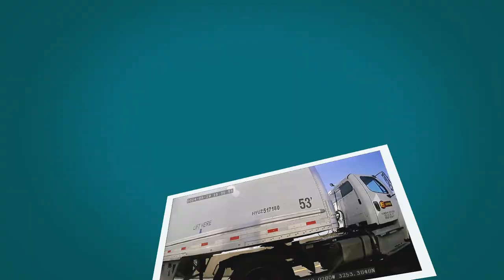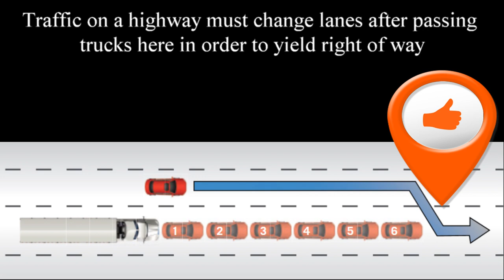Estes Texas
No matter what state our members travel there will always be an Estes driving as if where he or she has to go is more important than where everyone else has to be. We have contacted this company numerous times in regards to the way their drivers drive and yet no improvement. Seems that if tier corporate HQ is contacting their terminals by memo in regards to this the memo is getting lost or that their drivers just don't care.